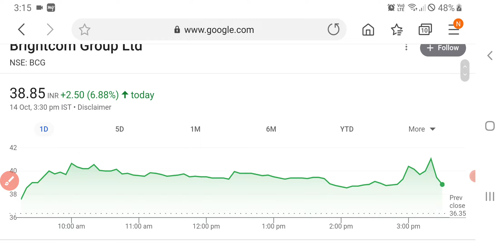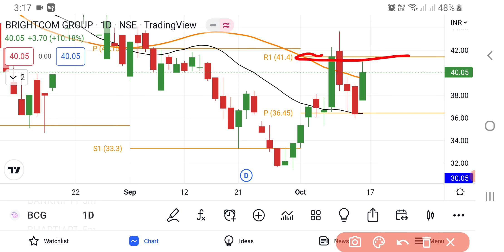BCG Share Latest News | BCG Share News Today | BCG Share Latest Update | Share Market Latest News